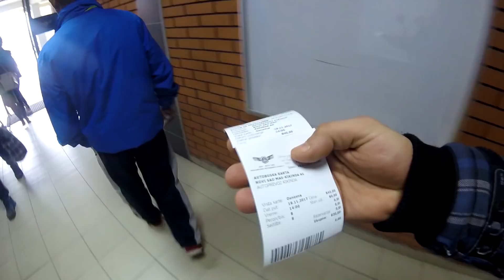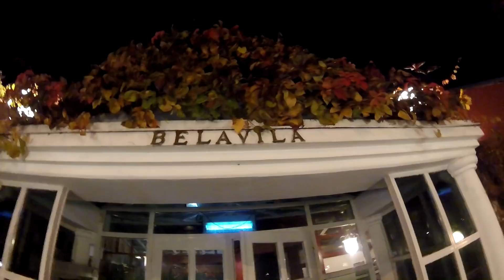Upao sam čoveku u teretanu! RedGym - Kikinda. Vlog 137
✉ Adresa za pismo: Novi Sad, Svetozara Miletica 43, Prime

♫ Muzika u klipu:
Song 1:
Ryan Little - Lucy's Song [Free Hip-Hop Beat & Chillhop Music]
Facebook (Like my fan Page!)

VLOG